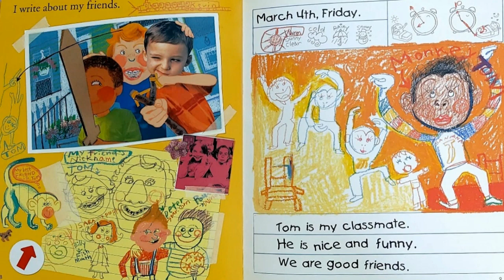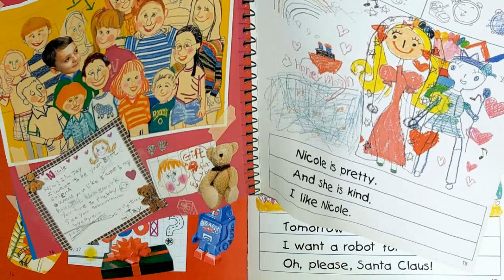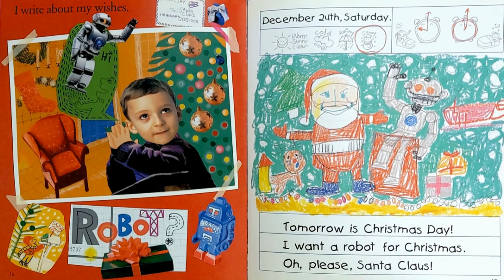[영어동화] "My Diary" 재미있는 영어동화 / 엄마표영어동화구연 / 추천동화 / 쉬운영어동화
아주 쉬운 동화입니다. 어린아이들에게 들려주세요. 엄마들이 들려줄 수 있는 쉬운 영어 동화입니다. 단어도 같이 배워보고 문장도 외우면서 아이들에게 재미있게 들려주세요.
반복해서 들으며 연습하면 자신감이 생긴답니다.